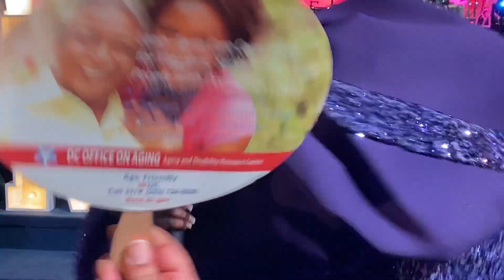Bre Holly & Faithful part 1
New Vizion Anniversary Celebration
Sunday April 2, 2023
Rhema Christian Center Church, Washington, DC